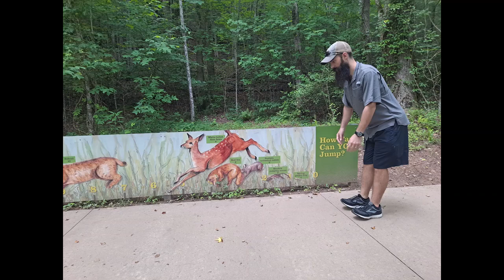Hardman Heritage Trail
Smithgall Woods State Park Vacation: Day 2

June 2021